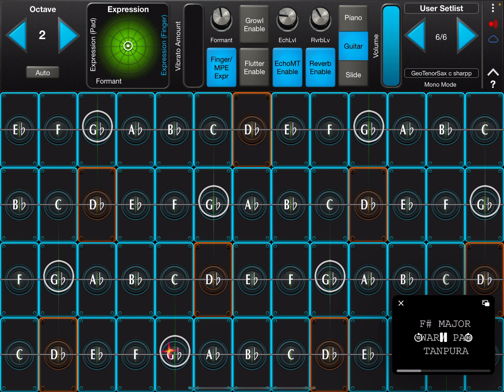Sajjan Raazi | Satindar Sartaaj | Punjabi Song With GEOSHRED SAXOPHONE C Sharp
Relaxing and stress relief music, sleep music, meditation music along with beautiful nature videos. For more such instrumental relaxing/ relaxation music, below are the playlists for Sleep Music, Meditation Music, Instrumental Music with Saxophone, Flute, Divine Bansuri, Sarangi, Piano, Sitar, and much more.

Message: I am from Pakistan and usually make instrumental music with Piano, Santoor, Flute, Sitar, Guitar and other such instruments from Logic Pro X and Garage Band, and especially Geoshred 5, Audio Modelling, SWAM Instruments, SwarPlug. I have played/ composed / arranged the music myself, but the videos of nature have been taken Enjoy soothing, meditation, relaxation music and much more.

You can also find more such instrumental relaxing/ relaxation music, on my channel “Learning & Entertainment” Playlist Link for “Relaxation Music” is

I started this channel with the aim of creating and uploading music and entertainment. To create a place that you can visit whenever you want to listen to soothing and good music for relaxation, stress relief, watch nature and enjoy.

Footage/photos from Pexels